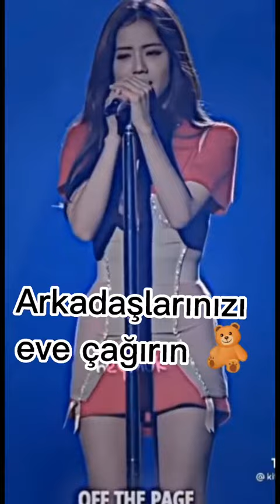Yanlızken yapabileceğiniz şeyler